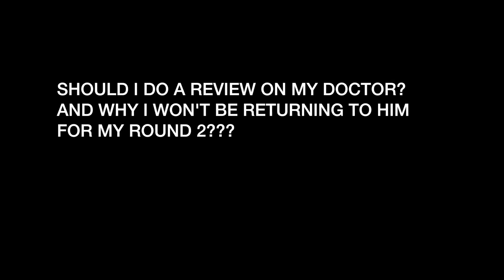Watch This video Before You Get A BBL ..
FAQ'S
Camera I Use: Sony a5100 & Canon 70D
Editing Program I Use: Final Cut Pro
Lighting I Use: Ring Light or natural Light
How Old Are You: 23 years Old
Whats Your MOS: 91C
How Long Have You Been In The Army: Going on 4 years
Are You Spanish: NO lol